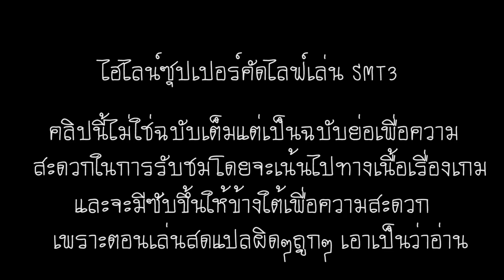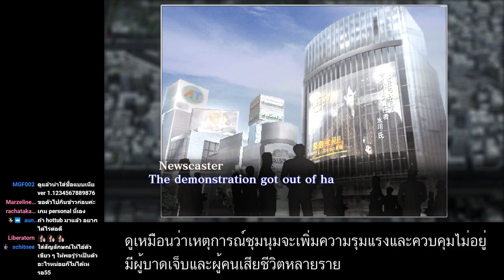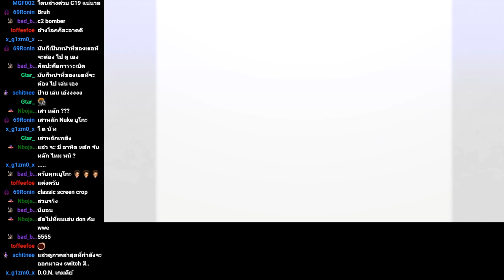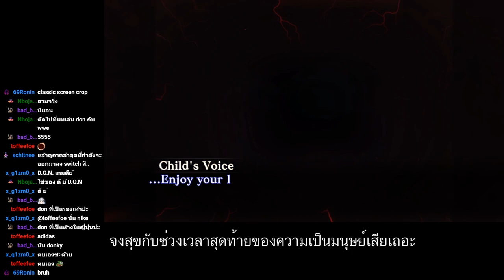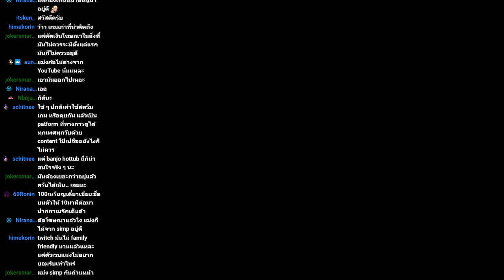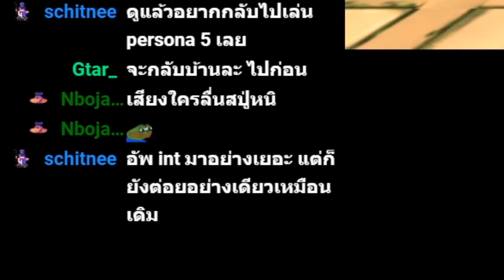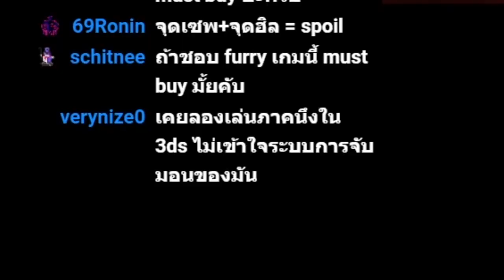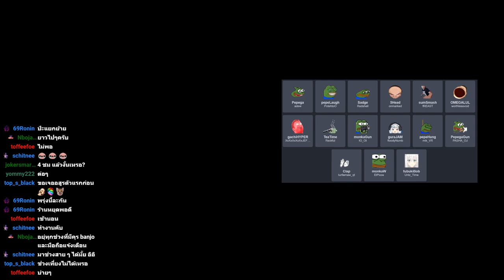[ซุปเปอร์คัด] Shin Megami Tensei : 3 Nocturne - #1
ขอโทษด้วนนะครับที่ไม่ได้ออกอะไรใหม่ๆเลย